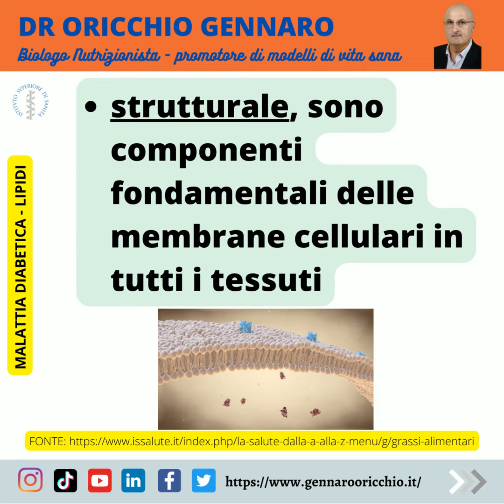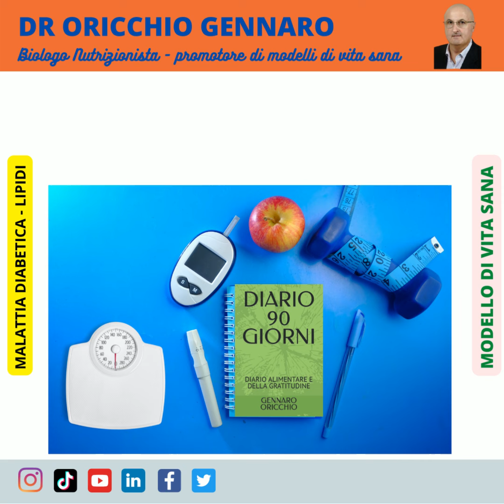MALATTIA DIABETICA #003 LIPIDI